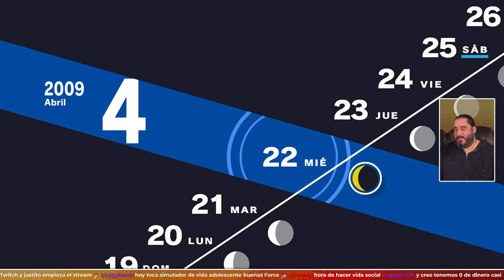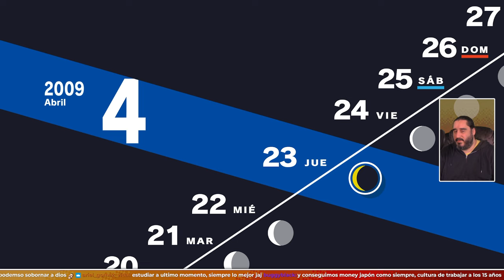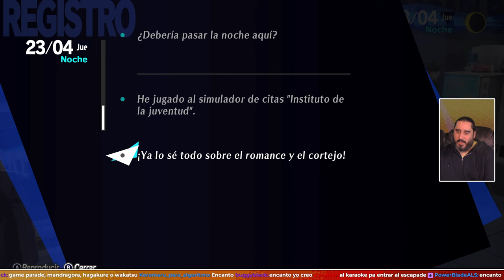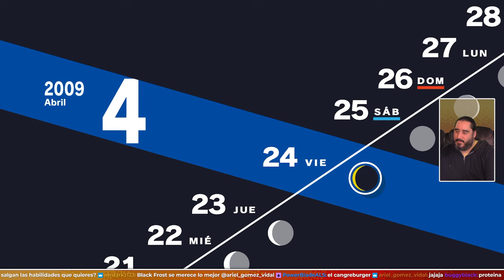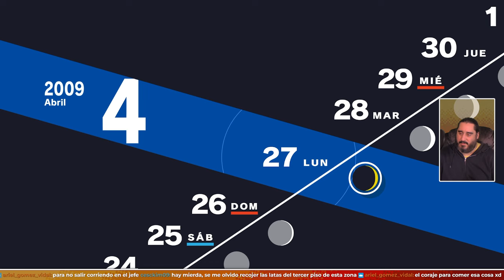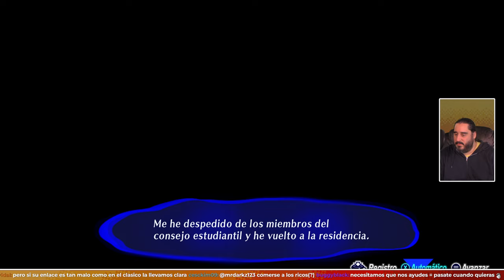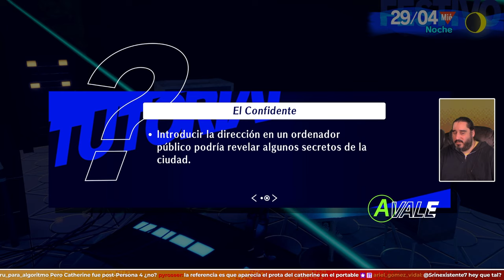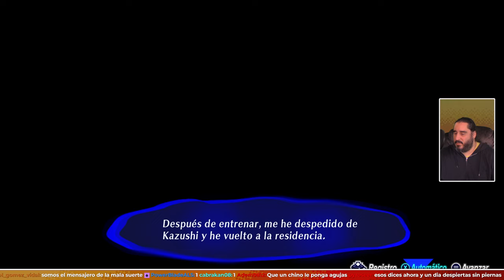La Misión Más Difícil: Pasar el Rato | PERSONA 3 RELOAD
- ENLACES SOCIALES -